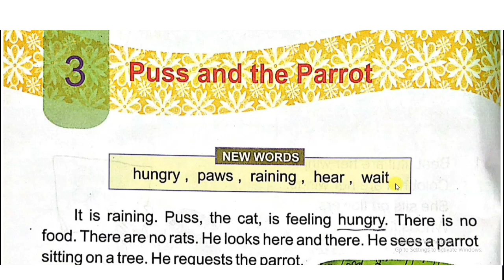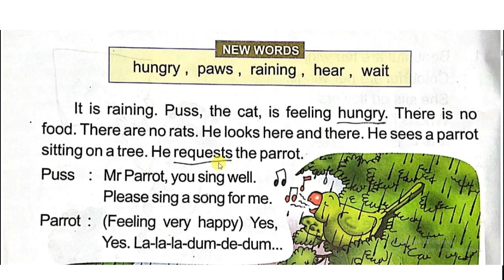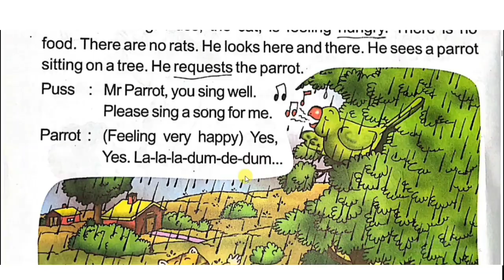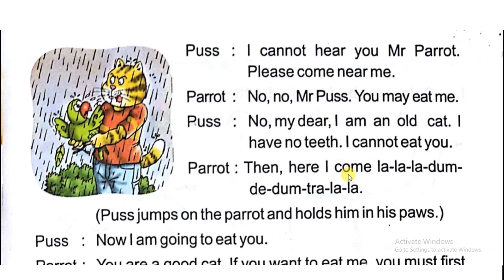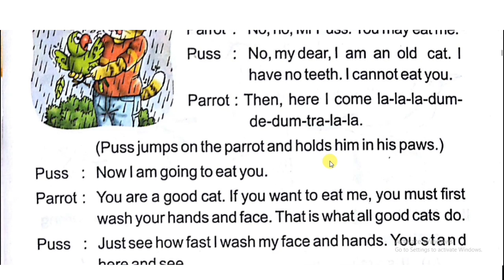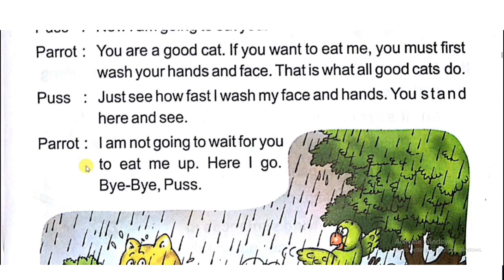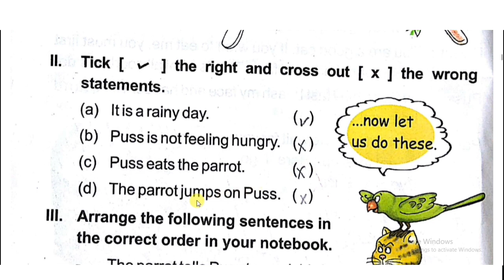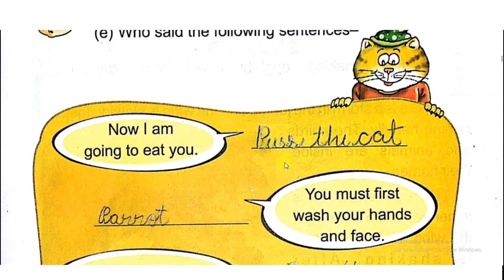English Reader Class II, DAV Public School, Chapter 3 Puss and Parrot,DAV, Cat and Parrot story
Grow Kids presents Learn English for Class II. This video teaches English of class II and cover Chapter 3 of English reader Prescribed by DAV Public School.
OTHER VIDEO LINK YOU MAY BE INTERESTED

    Puss and the Parrot Exercise(Question-Answer)